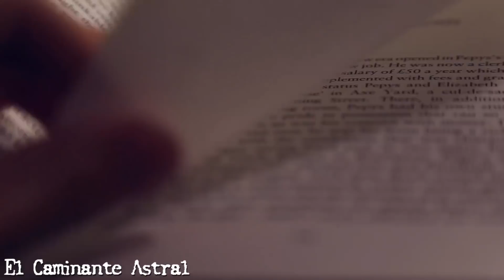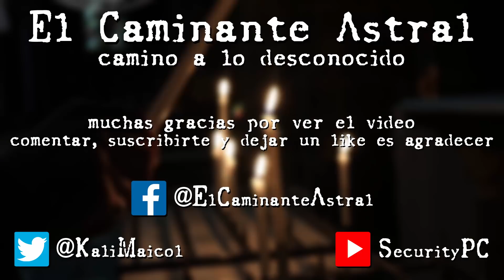IMPACTANTE PROFECÍA DEL AÑO 2020 QUE DEBES CONOCER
De nuevo las profecías salen a la luz, como siempre debemos conocerlas para estar informados.

Recuerda dejar un 👍 al vídeo, tu ayuda vale mucho en esta comunidad, hasta la próxima ✌.

Este vídeo cumple con los lineamientos de la comunidad de YouTube, y no viola ninguna norma establecida.

La copia, pre carga y modificación de este vídeo de forma ilegal o no autorizada, será denunciada ante las autoridades correspondientes para la previa eliminación del material y aplicación de leyes de derechos de autor.